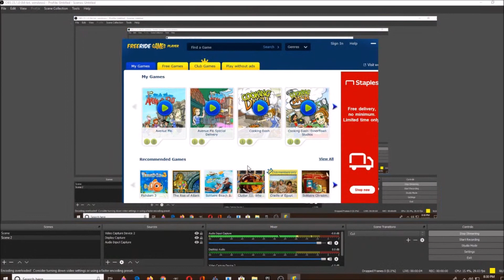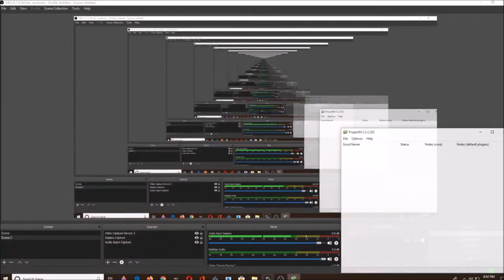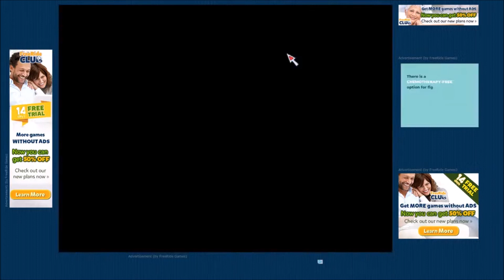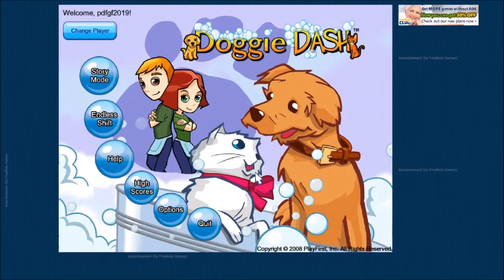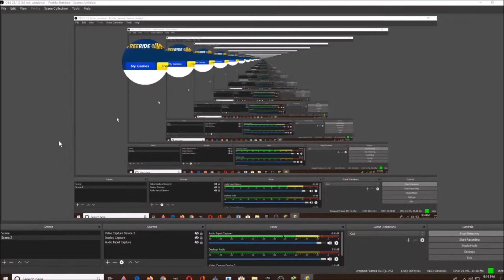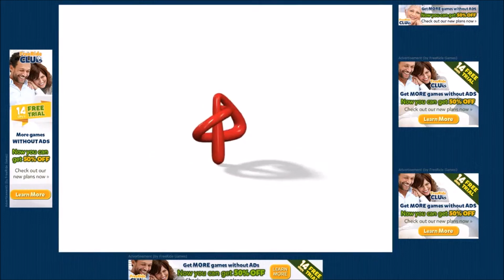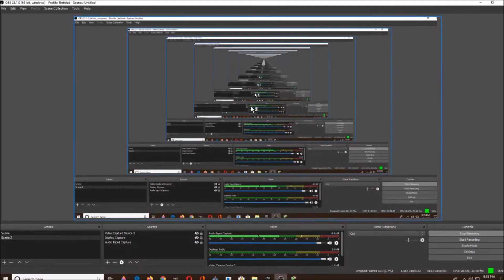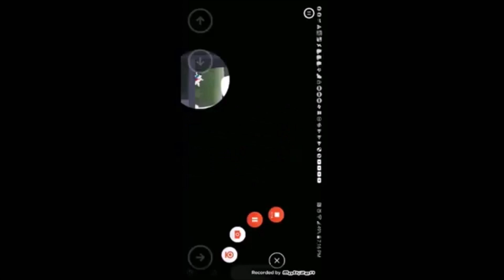Playfirst Games and Simon's Cat Crunch time and Garfield Snack Time 9 2 21